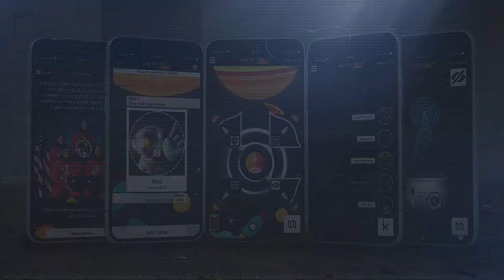Ready For Launch Trailer